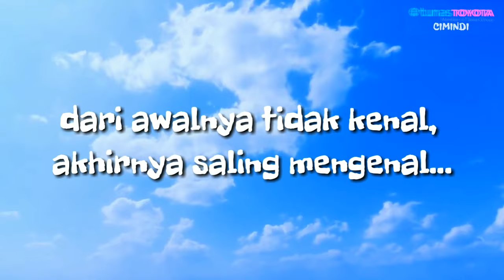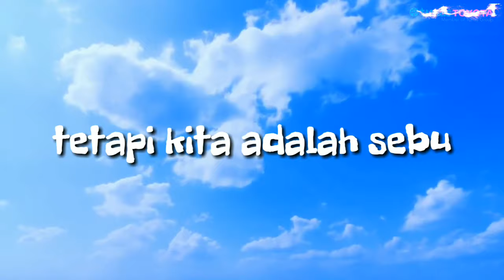Ucapan perpisahan untuk rekan kerja || video perpisahan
Ucapan perpisahan untuk rekan kerja atau ucapan perpisahan, untuk atasan yang pensiun, dan atasan yang pindah tugas || video perpisahan

video ini di buat untuk memberikan suatu hal yang berkesan kepada orang/rekan kerja, yang akan megakhiri masa kerja nya atau masa jabatannya di tempat kerja sebelumnya. Memberikan kata-kata yang berkesan dan sulit untuk dilupakan.